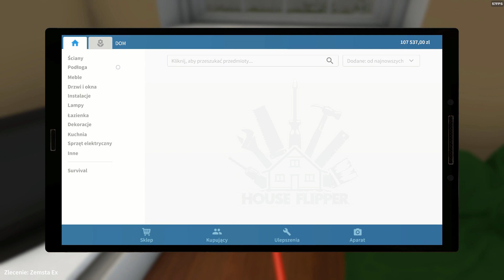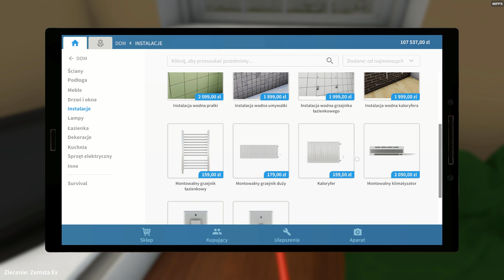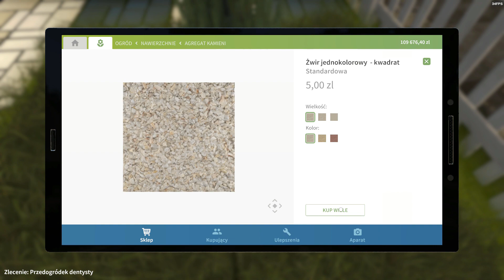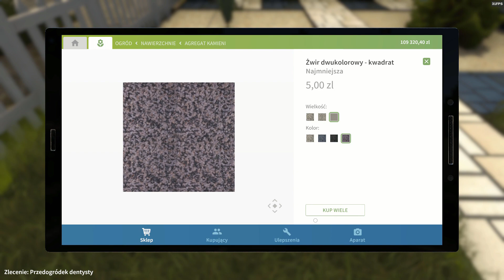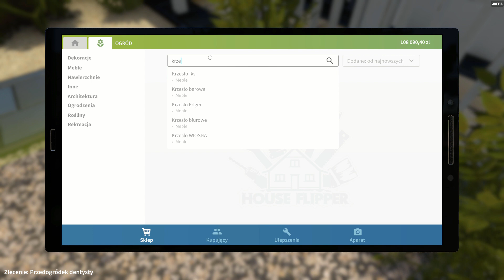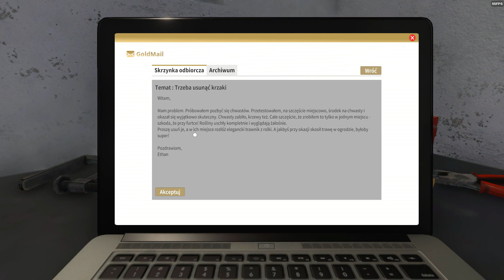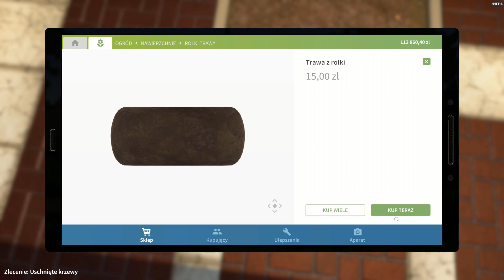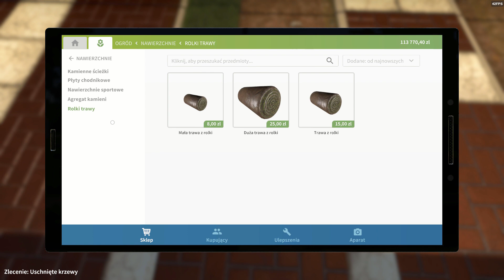Symulowana Sobota #17 - Wykosili mi trawnik - House Flipper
Witajcie w kolejnym odcinku Symulowanej soboty :D